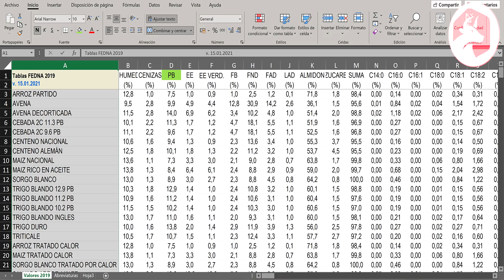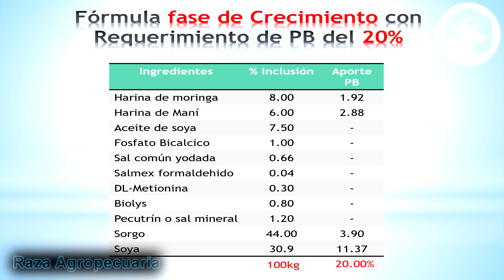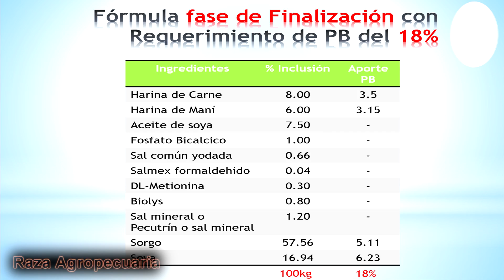POLLOS de ENGORDE 3 FÓRMULAS GRATIS INICIO CRECIMIENTO y FINAL ǀ Ing. Jannin Hernández Blandón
POLLOS de ENGORDE 3 FÓRMULAS GRATIS INICIO CRECIMIENTO y FINAL, BROILER CHICKENS 3 FREE FORMULAS START GROWTH and END, En este video les traigo de regalo 3 fórmulas para pollos de engorde para que completes el ciclo de produccción de tus pollos de engorde, espero te sea útil.

Para donaciones y seguir con este proyecto Educativo les dejo el link de

Enlace de FEDNA FUNDACION ESPANOLA PARA EL DESARROLLO DE LA NUTRICION ANIMAL